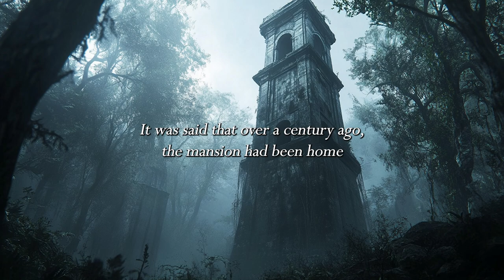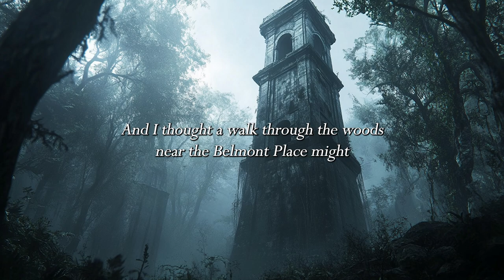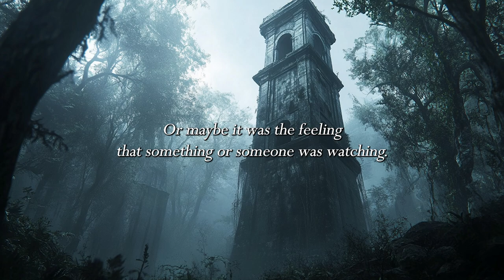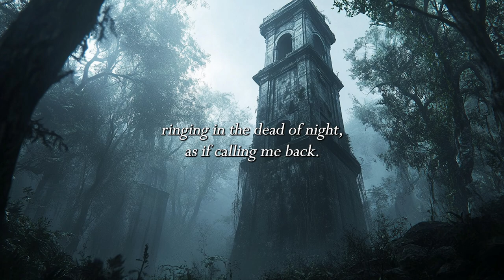Day 13 of 31 Spooky ASMR Stories | The Midnight Toll | ASMR Soft Spoken